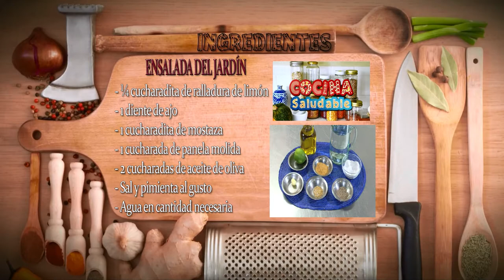Como Preparar Ensalada del Jardin- CocinaTv por Juan Gonzalo Angel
Las ensaladas conforman un alimento importante cuando se está haciendo dieta, pero deberían ser una opción saludable para cualquier persona, al menos una vez al día, ya que aportan vitaminas, minerales, fibra y antioxidantes importantes entre otros nutrientes, especialmente si se eligen los ingredientes adecuados para hacer un plato saludable.

BENEFICIOS NUTRICIONALES Y DE SALUD
Las ensaladas pueden llevar verduras y frutas y proporcionan mucha fibra, vitaminas y minerales sin nada de grasa. Para aumentar los beneficios nutricionales de las ensaladas, añade pequeñas cantidades de grasas saludables para el corazón, como las de los frutos secos, semillas, aguacate y aceite de oliva.